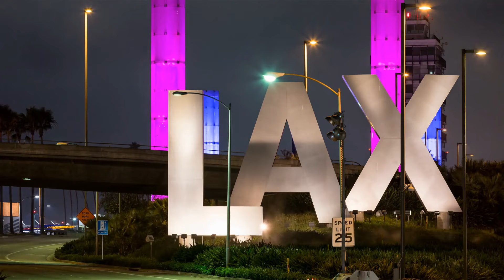存款利率下调引发的财富缩水危机；存款利息缩水25元就像奶茶少了一个珍珠；方大系加码证券投资让风险与收益共舞；上海电气30亿收购发那科机器人玩转新布局：財經快聊天20241020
大家好！歡迎來到我們的財經快聊天節目！今天，我們要深入探討三個引人注目的財經話題，分別涉及存款利率的下調、方大系的投資動向，還有上海電氣的重大收購。

首先，存款利率下調的消息如同晴天霹靂，2024年10月18日，銀行的存款利率再次下降，讓我們的存款收益大打折扣！如果你在這一天存入10萬，利息將比之前少25元，這可真是心痛的損失！而且，未來利率還可能會進一步下降，讓我們不得不重新思考存錢的策略。

接著，我們聚焦於方大系的動向，他們決定在證券投資上再加碼7000萬元，這可不是小數目！然而，過去的投資經歷卻讓人心驚，浮虧的數字讓我們對他們的未來充滿疑慮。這次的投資能否帶來轉機，還需要時間來檢驗。

最後，上海電氣的30億收購行動引起了廣泛關注！他們豪掷巨資收購發那科機器人的股權，這不僅是一次大手筆的投資，也是未來轉型的戰略布局。隨著政策利好的出現，人形機器人產業的前景令人期待。

這些話題都在告訴我們，當前的財經環境充滿挑戰與機遇。請大家繼續收看詳細內容！